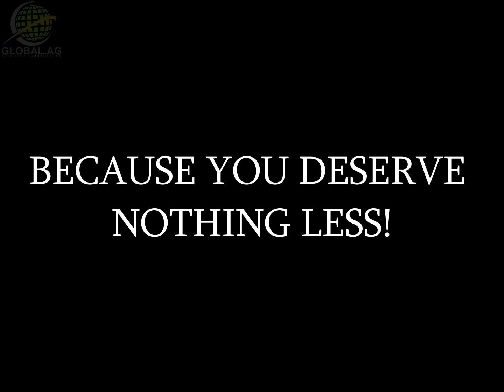you better run away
Share the video with your brothers! 👊🏾

Bro, how much I miss these guys... this video was really cool. 🔥😎